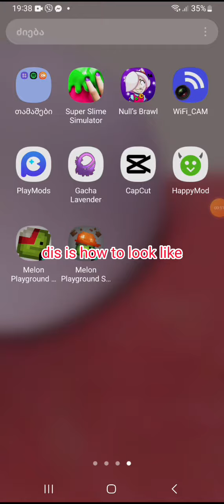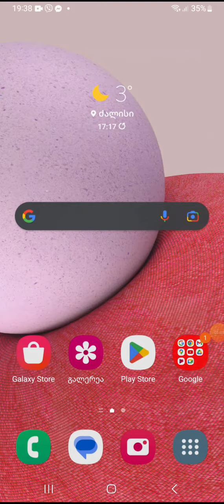how to get sosomod